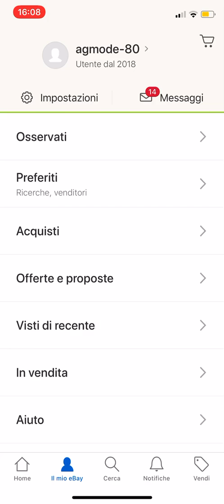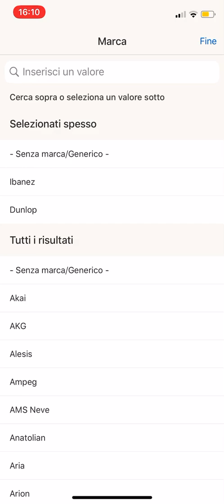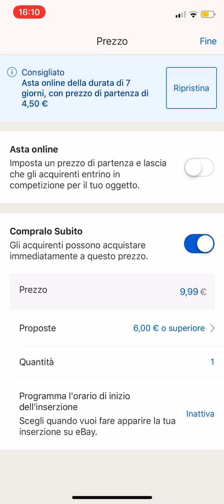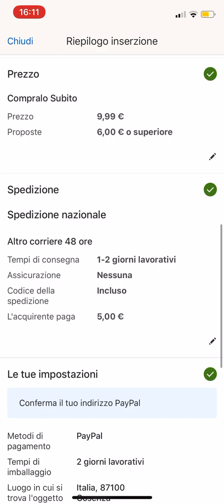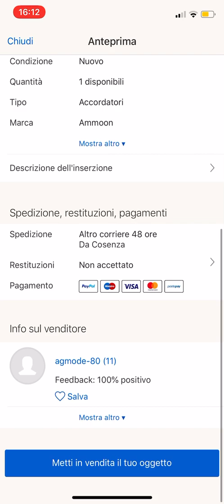Creare inserzione ebay , vendere su ebay , creare inserzione ebay con iPhone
Vendere su ebay non è mai stato così facile, basta creare un account da privato contenente tutti i dati personali e preferibilmente creare un conto paypal per ricevere il pagamento e pagare le commissioni finali sulla vendita ed ebay che ci offre questa splendida opportunità.

Ebay è il ben noto sito di aste online nato nel 1995 e che oggi è diventato una piattaforma molto più ampia ed articolata dove si vende di tutto, sia prodotti nuovi che usati. L’inscrizione è gratuita ed è necessario disporre di un conto PayPal valido. Gli utenti privati oltre a poter acquistare possono vendere i loro oggetti attraverso delle specifiche inserzioni. Le aziende, invece, possono costruire dei veri e proprio negozi in cui vendere i loro prodotti. Le vendite possono essere immediate come in tutti gli eShop o prevedere un meccanismo simile a quello delle aste.

Famoso lo slogan:

«Qualunque cosa tu stia cercando su eBay c'è»

Detto questo per poter creare in inserzione in soli 3 minuti bisogna organizzare il necessario :

Fotografie dettagliate
Descrizione del prodotto
Prezzo di vendita
Prezzo per la spedizione

Come mostrato nel video prima di iniziare ho creato le immagini , scritto uno breve e completa descrizione dell’oggetto salvandola nel blocco note.

Segui le operazioni nel video e anche tu sarai capace in soli 3 minuti a creare la tua inserzione.

Metti mi piace e condividi se ritieni che questo breve tutorial sia stato di aiuto.